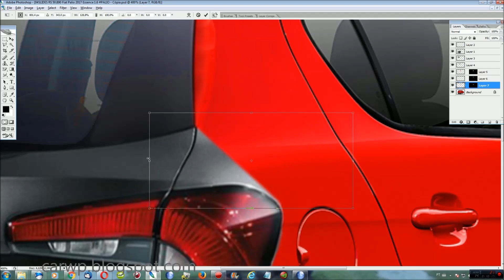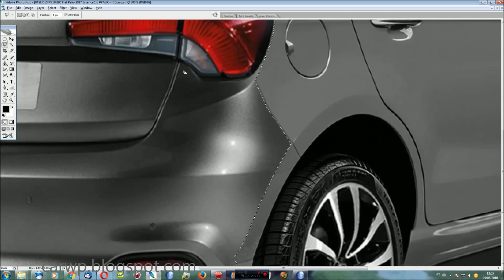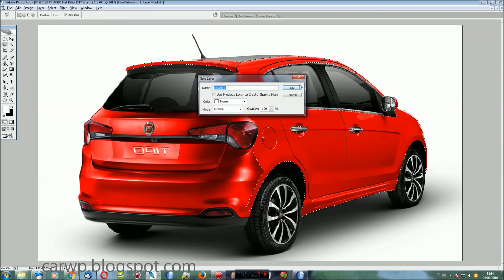PHOTOSHOP Novo Fiat Argo 2018 Palio Punto @ Projeto X6H